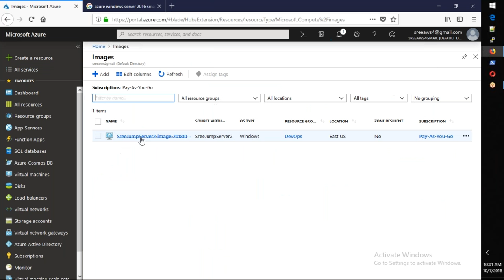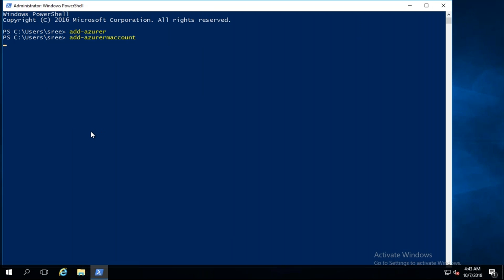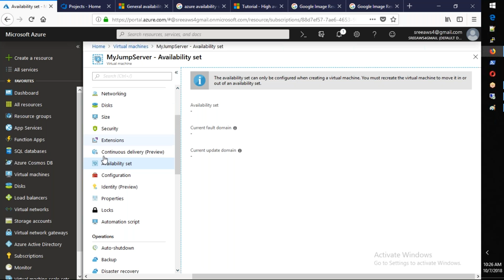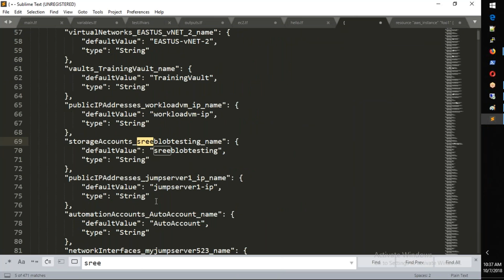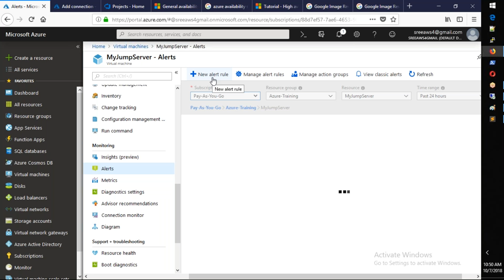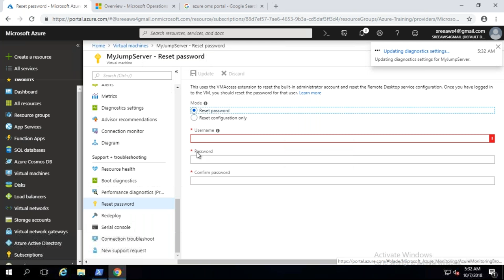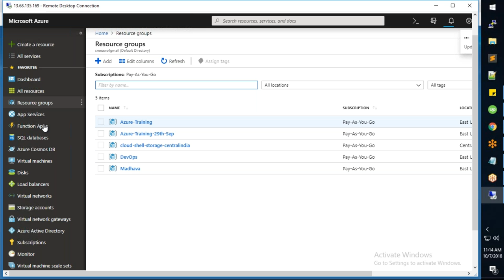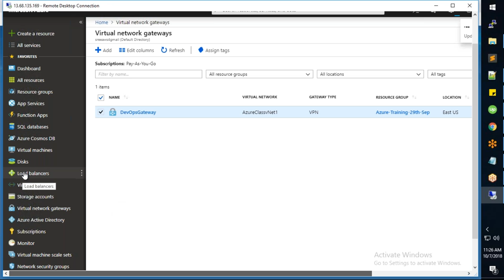4.Microsoft Azure VM Availability Sets(AV SET) in Telugu - Demo